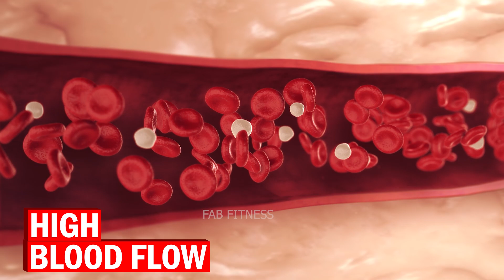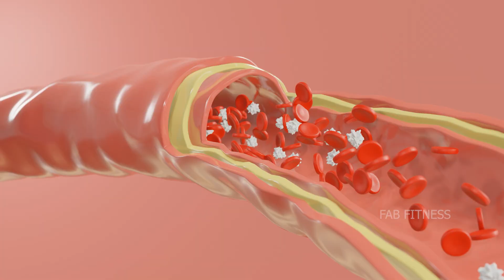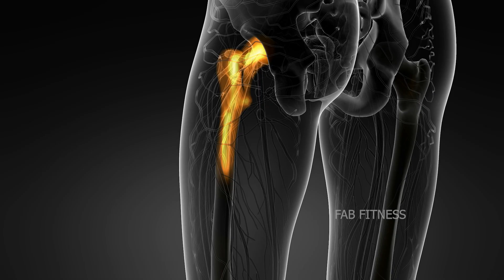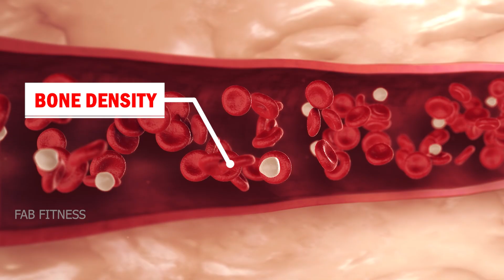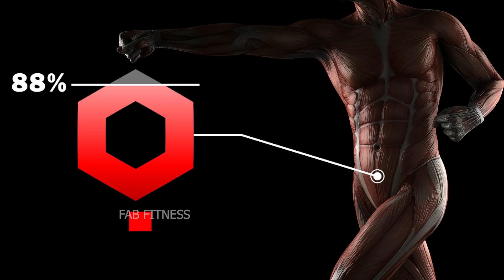टेस्टोस्टेरोन बढ़ाने पर मिलेंगे 9 फायदे | 9 Benefits of High TESTOSTERONE